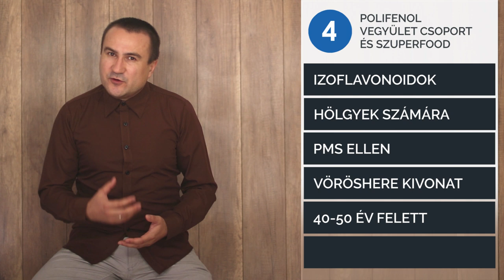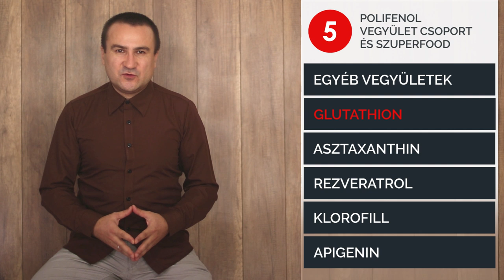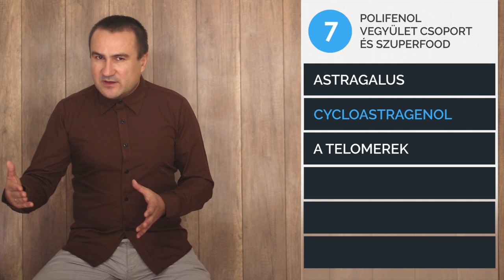Ezeket a Polifenolokat érdemes rendszeresen bevinni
Katechinek, flavonoidok és más antioxidánsok legjobb forrásai. Az egyik legjobb magas polifenol tartalmú szuperfood. Az astragalus kivonat.